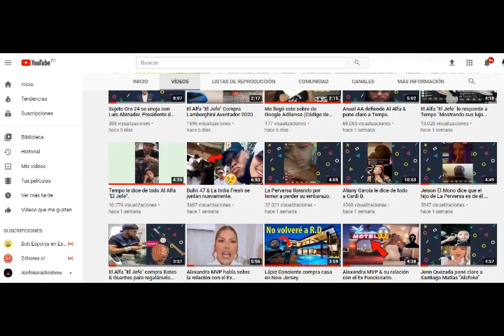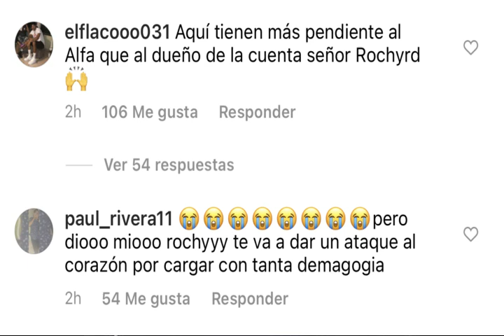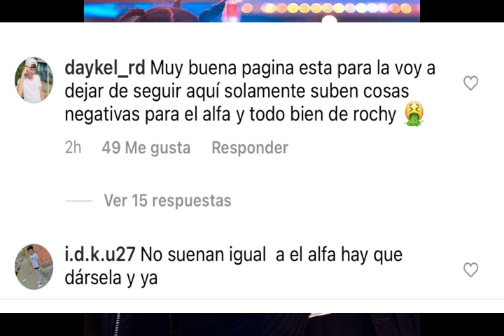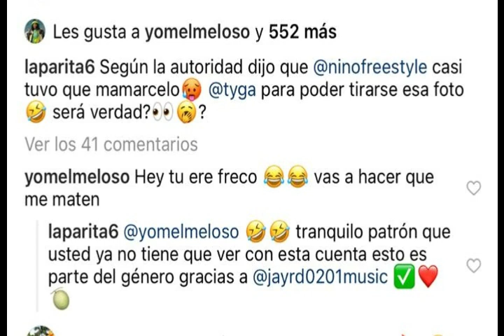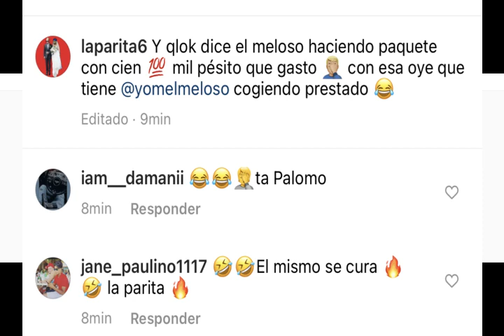Rochy rd dice que El Alfa & Haraka Kiko le copiaron el tema a otra persona.